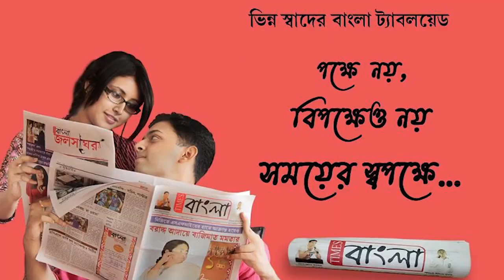বৃষ্টিতে ধসে পড়েছে ঘর! স্বামীহারা বিধবা একমাত্র সন্তানকে নিয়ে আশ্রয়হীন